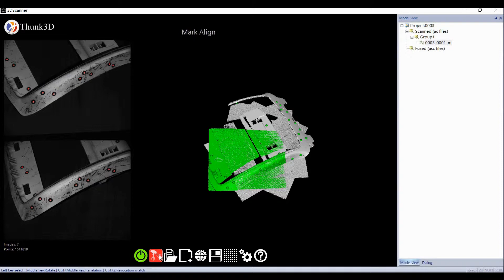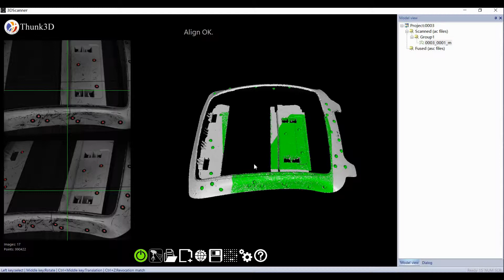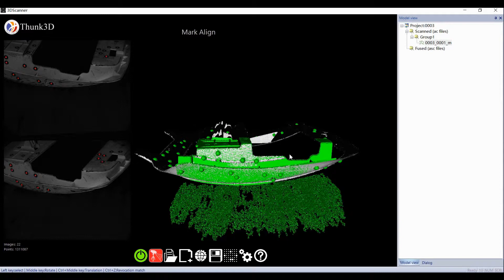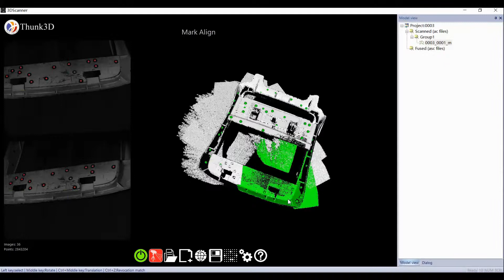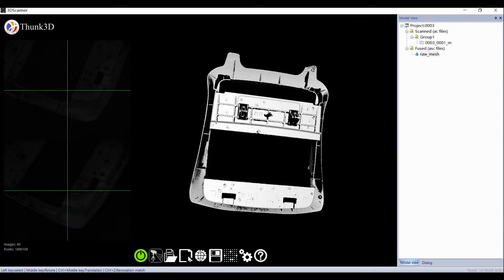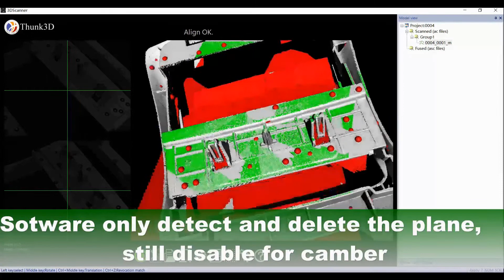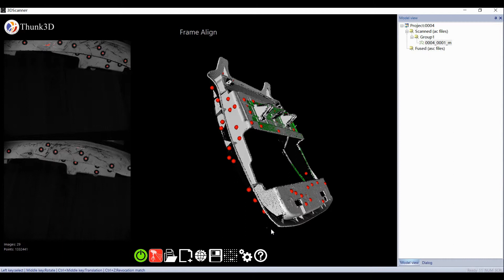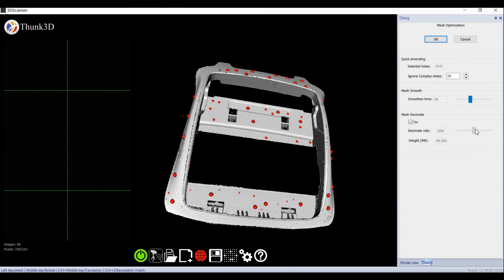Thin object scan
The key importance is to built up background for the thin part with mark registration.